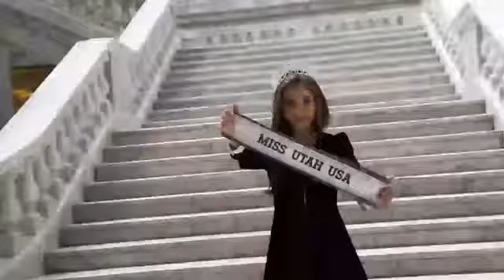[Beauty Contest]Miss USA 2018 - Preliminary Competition Introduction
facebook USA 2018 will be the 67th Miss USA pageant. It will be held on May 21, 2018 at the Hirsch Memorial Coliseum in Shreveport, Louisiana, and will be hosted by Vanessa and Nick Lachey.[1] Kára McCullough of District of Columbia will crown her successor at the end of the event. The winner will represent the United States at the Miss Universe 2018 pageant.

The pageant will be held at the same venue as was used for Miss USA 1997.

For the first time, Miss Teen USA 2018 pageant will be held concurrently, with the finals of the Teen competition being held just prior to the Miss USA competition.